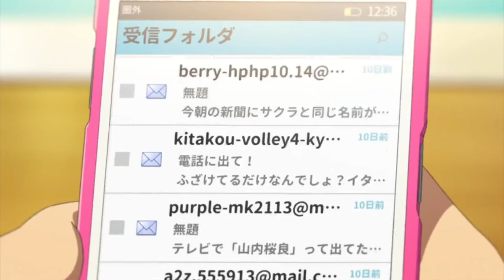Sakura's last message for Haruki !! | I want to eat your pancreas🌹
Respect to the original anime creators who made this animes. You guys are awesome. I am sorry for using (30sec) your content.

Anime fans:-

I want to remind you the iconic moments of anime in 30 sec🌹

Join our anime family

True feelings for anime